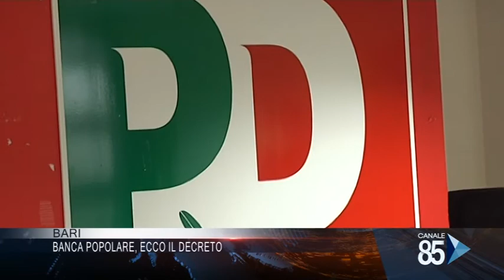22 Gennaio 2020 Bari Banca Popolare ecco il decreto